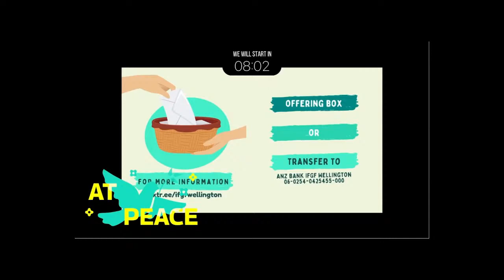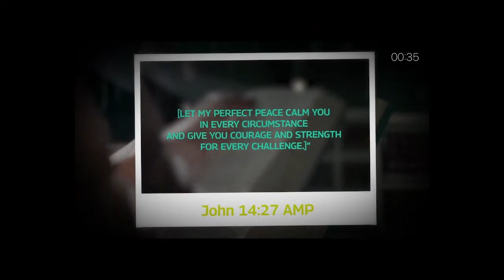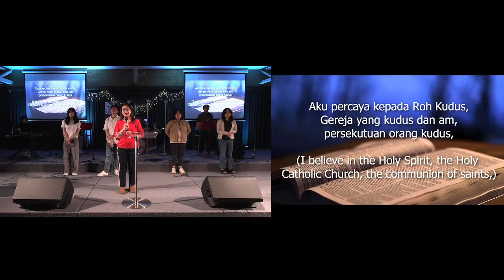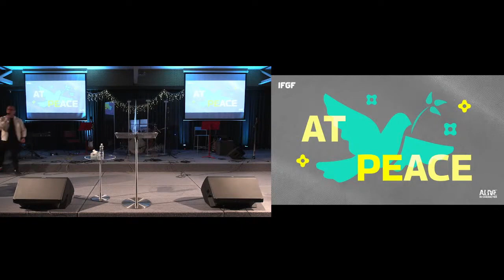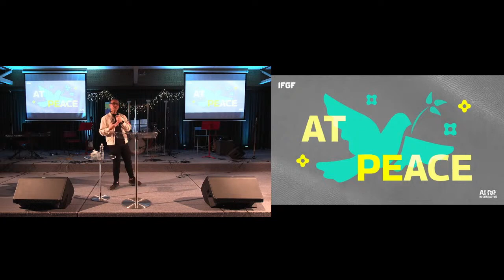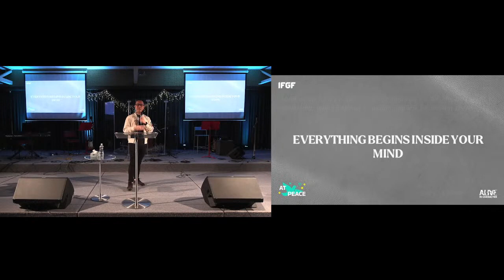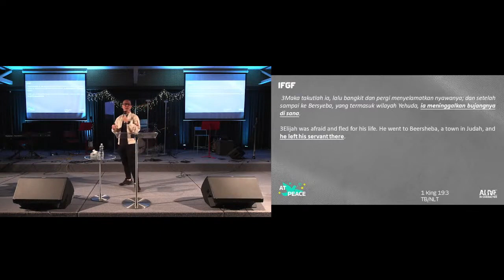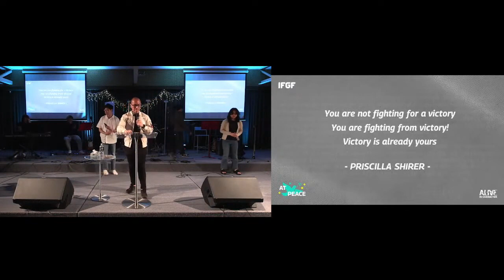Sunday Service 3 Sept 2023